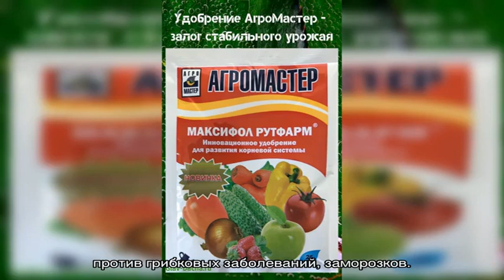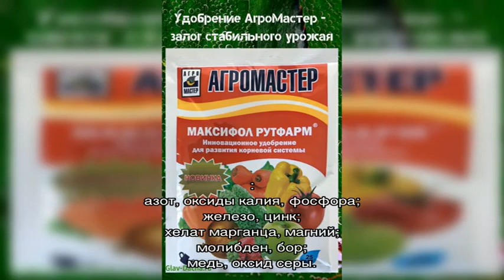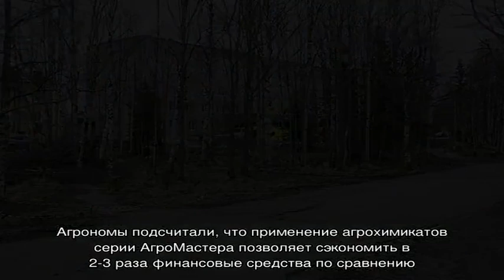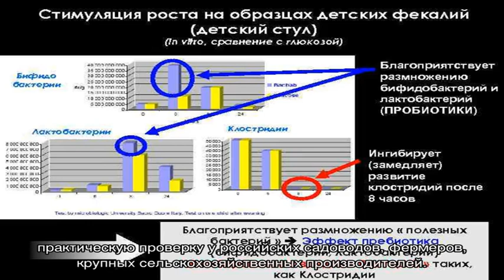Удобрение АгроМастер — залог стабильного урожая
Удобрение АгроМастер - серия препаратов, проверенных на практике. Особенности химического состава, применения и преимущества удобрения.